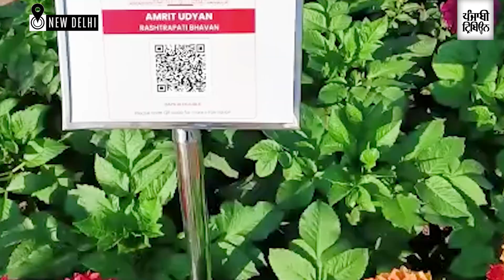Rashtrapati Bhavan’s Mughal Gardens renamed ‘Amrit Udyan’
Rashtrapati Bhavan’s famed Mughal Gardens will now be known as ‘Amrit Udyan’, an official statement issued on Saturday said.

The resplendent gardens are open to the public once a year and people can visit from January 31 this time.